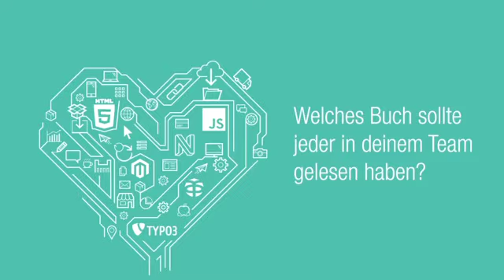Mitarbeitervideo Agile Coaching & Consulting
Wir suchen einen Scrum Master (m/w/d) in Vollzeit zur Verstärkung unseres Teams. Die Einarbeitung findet für rund 6 Monate am Standort Kolbermoor statt, danach ist der Einsatz beim Kunden geplant.